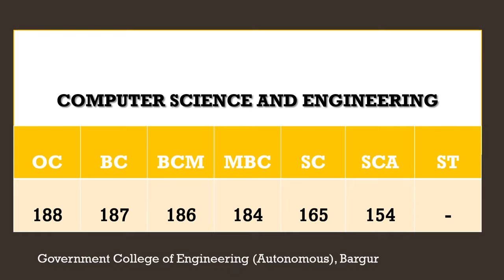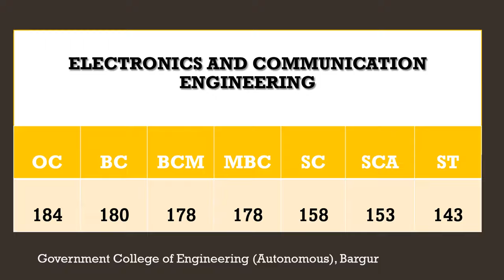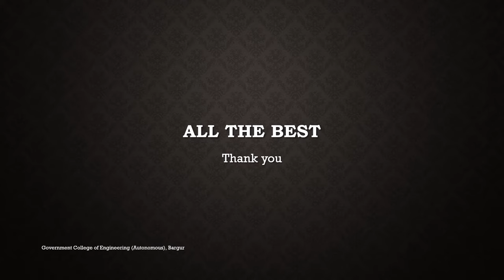Government College of Engineering , Bargur, Krishnagiri Dist | TNEA2022 GCE Bargur | Choice Guide